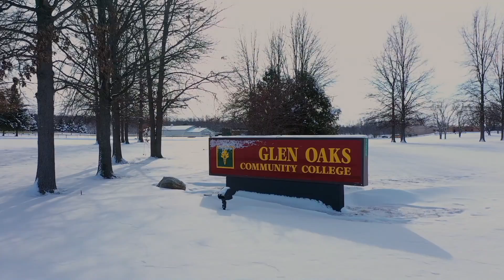gocc winter drone 2022 with music 1080p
An early February 2022 winter storm dumped about a foot of snow on the Glen Oaks campus.